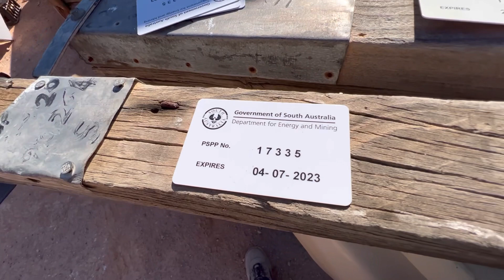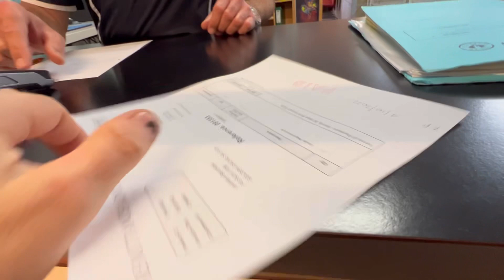Coober Pedy outback opal mining, injured and frustrated, still manage to get some nice colour!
It's early July 2022, the Grace Opal brothers venture up to God's country to see what we can achieve in our quest to find enough opal to retire and go opal mining / gardening and fishing (when it's 45c in the desert).

Not looking good the first day as I severely injured my hip and could barely walk for two days. Thankfully I came good enough to join Shannon on a few reconnaissance adventures to see if we could use a 6 foot diameter shaft in a neighboring claim to let the machine down. Turns out it was too far away with too much dirt in the way to be economically preferable to having a shaft reamed, which we will hopefully have done next trip.

A brand new claim and newly sparked hope via all of our (probably vain) imaginings of where all the opal will be, we are stoked to forge ahead with the (almost) impossible quest to conquer the dragon of that once in a lifetime, precious opal motherlode.

In the absence of any opal from our own meagre attempts at digging this trip, we managed to buy a couple of small parcels to keep the business ticking over, see some of the small but super high quality rubs at the end of the video.